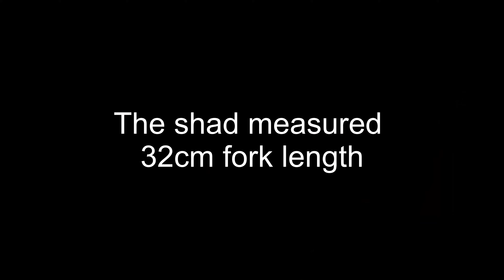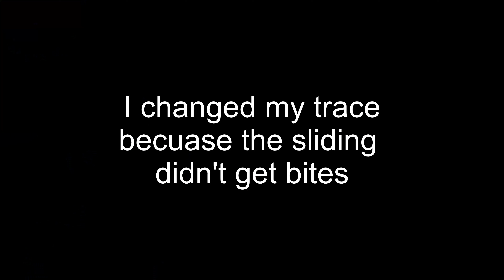From BUCKET List to Reality!! NEW PB whilst SHARK Fishing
This episode we headed down to the coast expecting to catch some small fish. However, I hooked and landed my first ever Bronze Whaler shark! I am extremely grateful to have caught this fish, and a special thanks goes to @ThisisAfricaOutdoors for landing my shark.

@Finatic You should give this a try!!